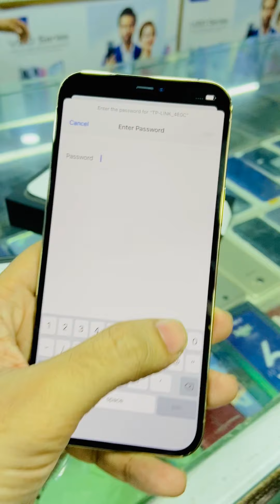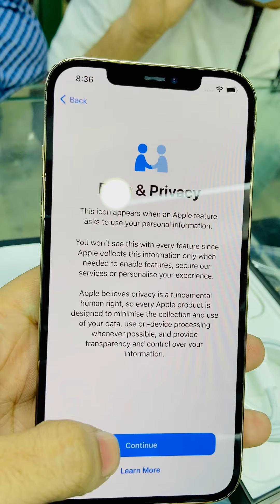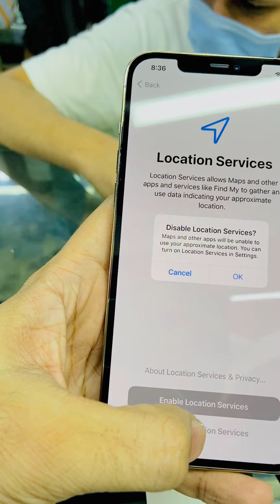IPHONE 12 PRO MAX